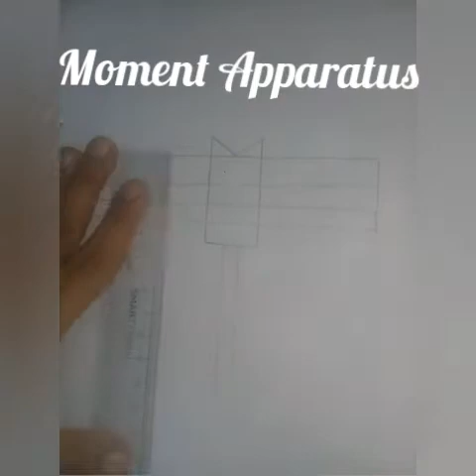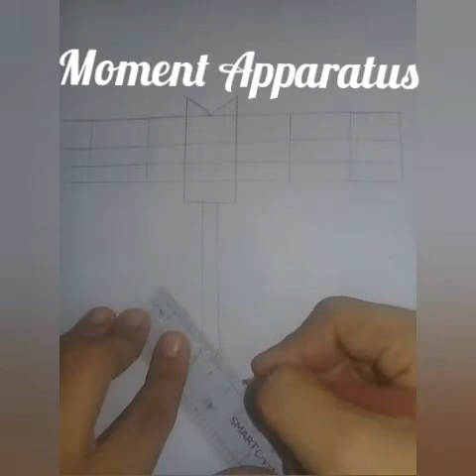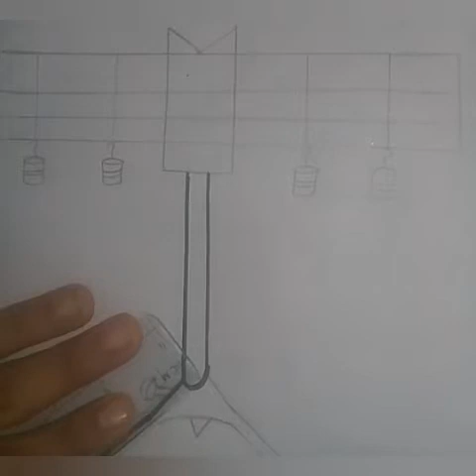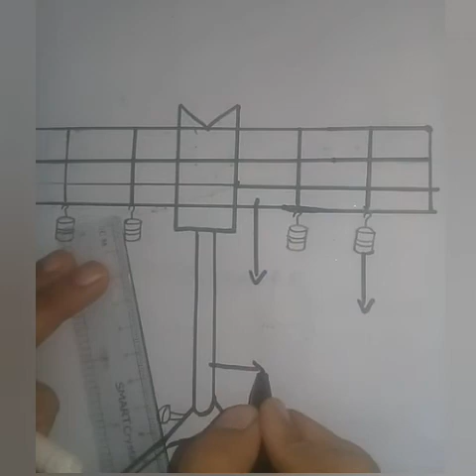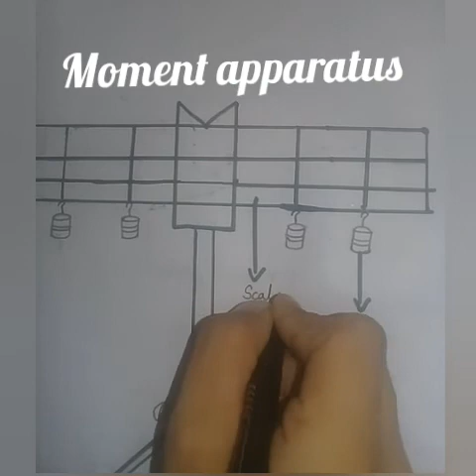Moment Apparatus Diagram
how to draw moment apparatus simple steps
@Bisma Art & Craft